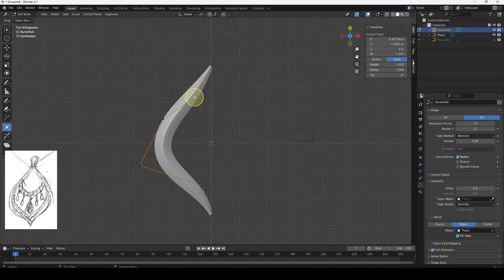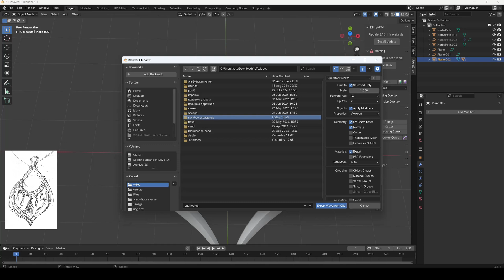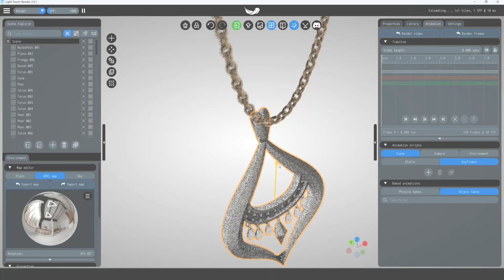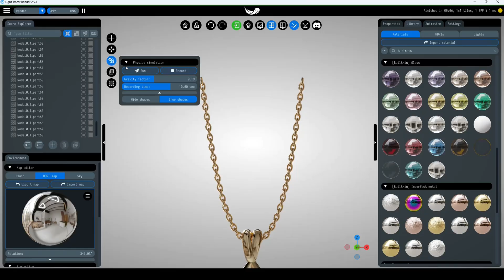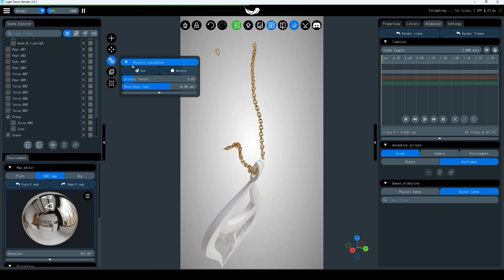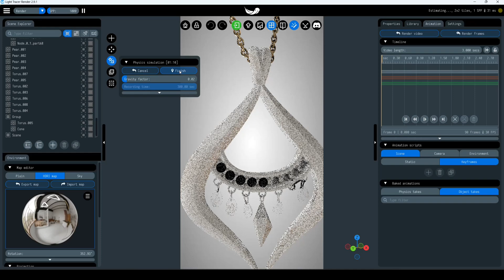от идеи до финального ролика: подвеска с голубыми камнями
Пишите в комментариях на какую тему вы хотели бы увидеть ролики.